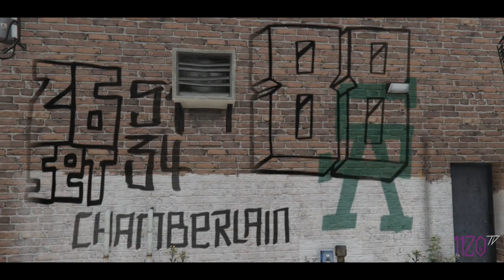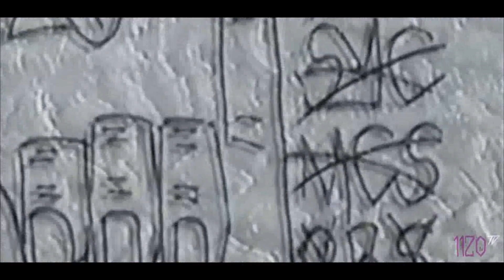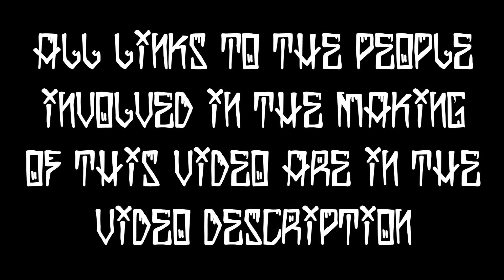GTA GANGLAND: GANGS OF LOS SANTOS PT.1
We take a look at the gang capital of the gaming world, Los Santos, where more than 900 street gangs with some 40,000 members fight for domination. South Los Santos, more widely known as South Central Los Santos is a notoriously dangerous region of the City which has an extensive history of gang violence starting in the 1920s. Crime has steadily dropped in South Los Santos since the late '90s. However gang activity has not declined.

‼️A LIST OF LINKS TO ALL GANGS FEATURED IN THIS VIDEO WILL BE BELOW‼️👇🏾👇🏾👇🏾

I WANT THESE GANGLAND VIDEOS TO BE FOR THE WHOLE GTA COMMUNITY.

3X BALLAS (BWBG)(93LB)(NS93)
SC-

‼️MAKE SURE YOU GO CHECK OUT THE HOMIES CHANNELS FOR MORE VIDEOS‼️

               D Ø N T    F Ø R G E T     T Ø